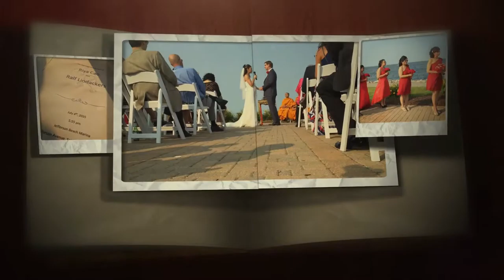Riya & Ralf's Wedding Memories July 4th 2015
A beautiful wedding day on the Detroit River with Riya and Ralf aboard the Infinity Yacht.

Images captured & edited by TONE-e Films